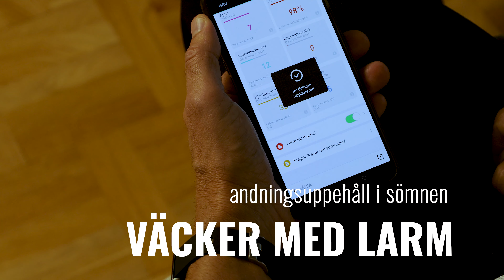Följ en hälsosam utveckling, mät sömn, motion och hälsoparametrar med aktivitetsband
Med vårt aktivitetsband får du bra översikt för viktiga hälsoparametrar. God sömn, motion och hälsosamma matvanor är grundpelare för ett hälsosamt liv. Sömnbrist kan orsaka övervikt, övervikt kan orsaka sömnbrist, diabetes, högt blodtryck, hjärt- och kärlsjukdomar, mm. Allt hänger ihop. Aktivitetsbandet V19 är främst framtaget för att övervaka och ge bra information om hälsoparametrar och för att varna om något verkar fel. Sov gott med aktivitetsbandet, det har avancerad sömnmätning som ger dig information om djupsömn, lättsömn och dröm (REM) sömn. Genom att mäta syremättnaden i blodet under natten får du även varning om du har tendens till sömnapné och du blir väkt av bandets larm om du får andningsuppehåll så att syrehalten sjunker under 95%. Med pulsmätning och en algoritm kan bandet räkna fram ett referensvärde för blodtrycket och du kan följa hur det varierar under dygnet och från dag, vecka och månader.